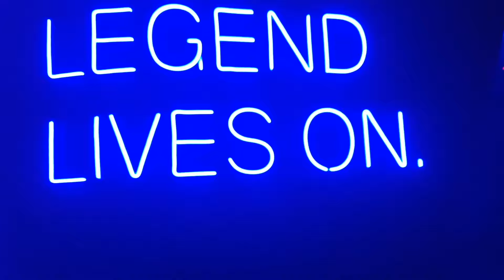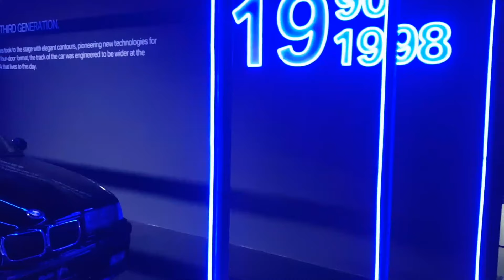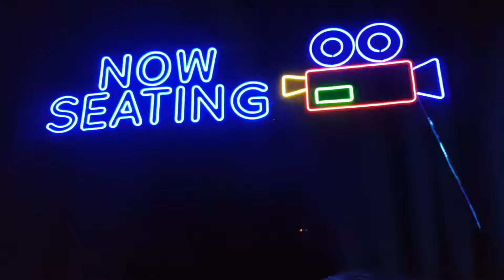2019 G20 BMW 330i M-Sport Launching Night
Throwback to the launching night event on the BMW G20 330i M-Sport.